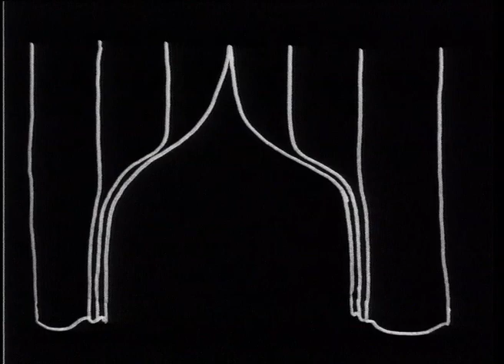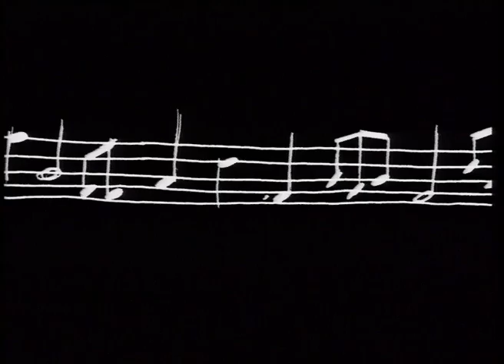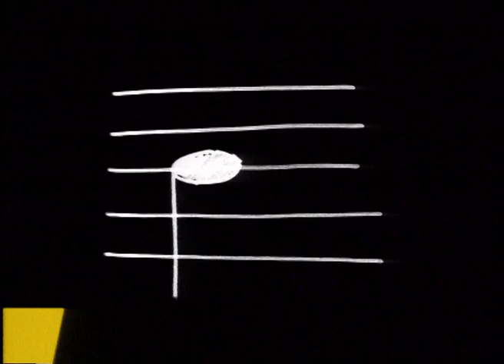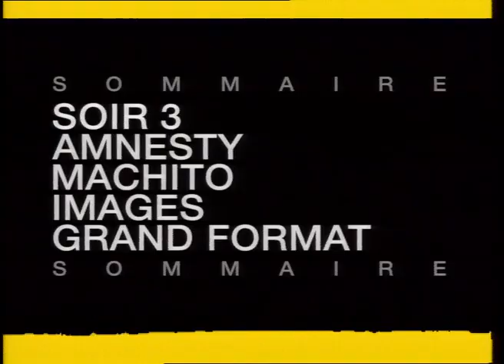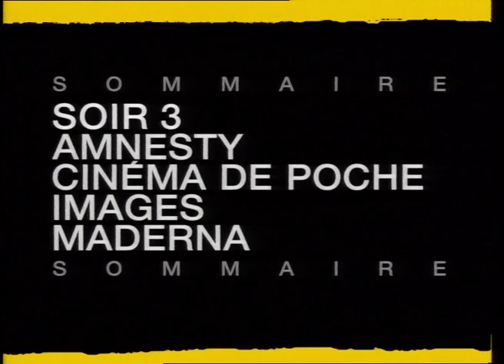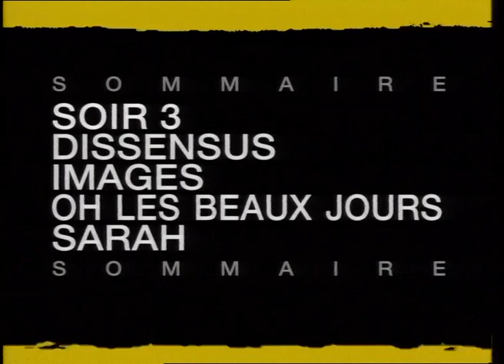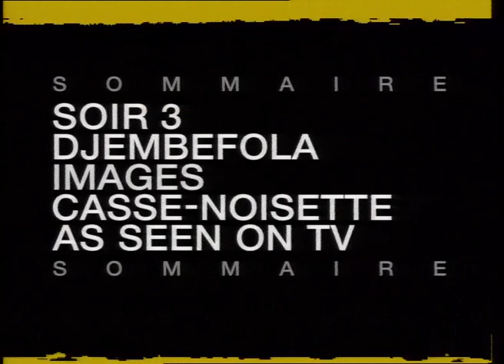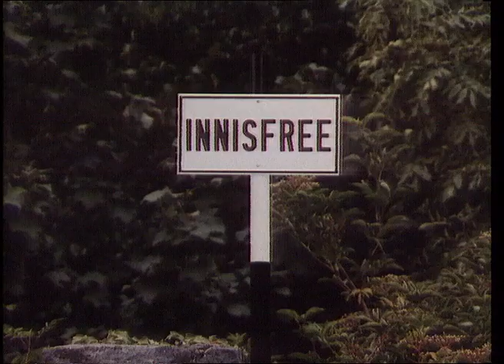SOMMAIRES DU SAMEDI SOIR SUR LA SEPT (1991)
00:00 SOMMAIRE DU 19 OCTOBRE 1991 LE SOULIER DE SATIN
00:57 SOMMAIRE DU 26 OCTOBRE 1991 LE SOULIER DE SATIN SUITE
01:49 SOMMAIRES 1 À 4 DU 2 NOVEMBRE 1991 LE CRI DU COCHON
03:36 SOMMAIRES 1 À 4 DU 9 NOVEMBRE 1991 CASSE-NOISETTE
09:11 SOMMAIRES 1 À 4 DU 16 NOVEMBRE 1991 FALSTAFF
15:02 SOMMAIRES 1 À 4 DU 23 NOVEMBRE 1991 L’ANGE BLEU
21:18 SOMMAIRES 1 À 4 DU 30 NOVEMBRE 1991 TENDRESSE ET COLÈRE
26:33 SOMMAIRES 1 À 4 DU 7 DÉCEMBRE 1991 RETOUR VERS MADERNA
33:55 SOMMAIRES 1 À 4 DU 14 DÉCEMBRE 1991 OH LES BEAUX JOURS
40:24 SOMMAIRES 1 À 4 DU 21 DÉCEMBRE 1991 CASSE-NOISETTE
47:06 SOMMAIRES 1 À 4 DU 28 DÉCEMBRE 1991 LE LAC DES CYGNES

Les sommaires du samedi soir sur La Sept fin 1991, sous forme d’”éclipses
Du 3 février 1990 au 25 avril 1992, La Sept était diffusée sur FR3 de 15h à 19h puis de 20h à minuit.
Il s’agissait d’expliquer que, après minuit, les programmes annoncés n’étaient plus visibles que sur La Sept, FR3 reprenant son antenne à cette heure-là, en général pour présenter une émission de golf. D’où la routine récurrente : “Et l’on change de chaîne, et l’on change de sport…”
Sauf pour les 19 et 26 octobre, la collection présentée présente pour chaque journée les sommaires 1 à 4 diffusés :
1 à 16h
2 à 20h
3 à 22h
4 juste avant minuit.

Direction artistique Philippe Truffault    Animation et réalisation Alain Jomier et Joris Clerté    Textes Bruno Léandri     Voix Sylvie Caspar